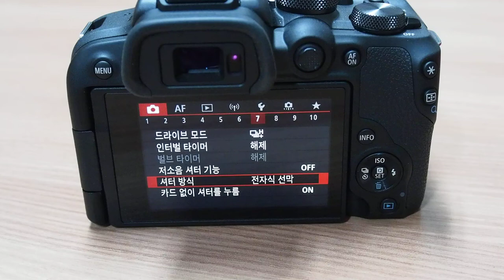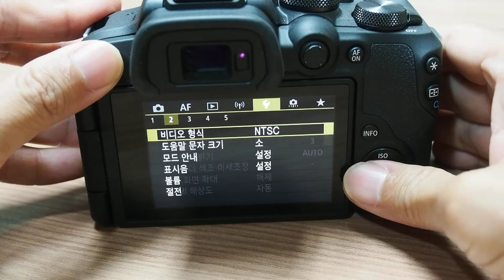Canon EOS R10 연속 촬영 지속능력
SLRCLUB REVIEW